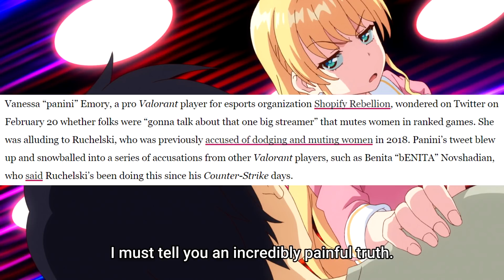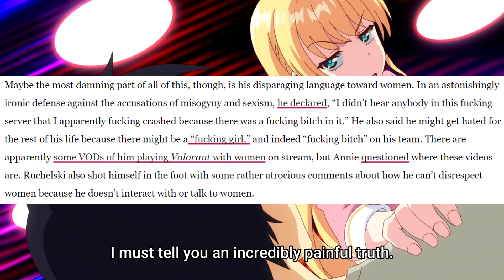Women MAD They Can't Attach Themselves to Successful Men?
What is with this entitlement, acting like successful men OWE them something?  What happened to freedom of association?

Background from Fantasy Bishoujo Juniku Ojisan to